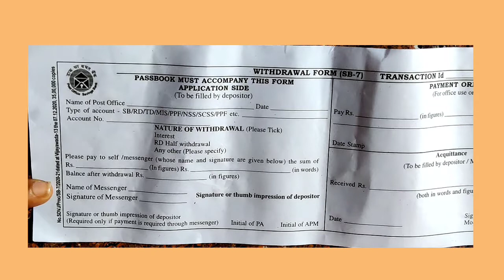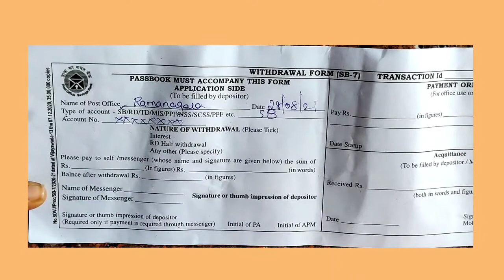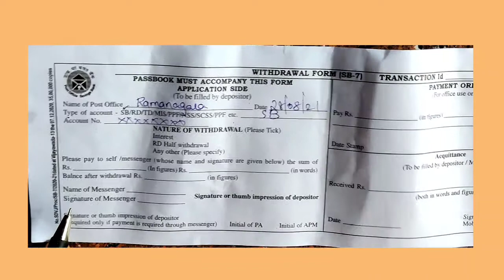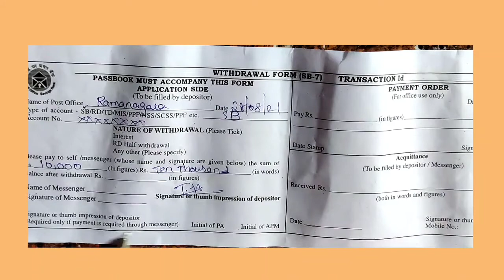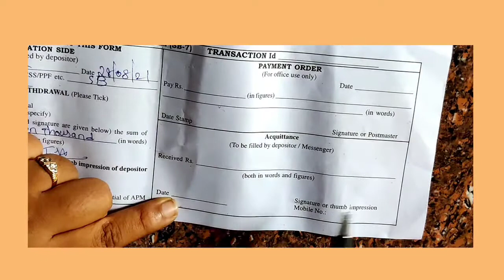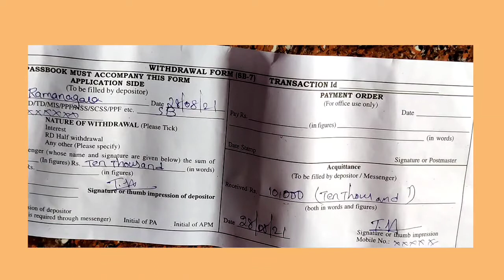How to fill-Up withdrawal of postoffice l indian postal payment bank ll in Telugu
post office deposit form fill-up in Telugu

Death claims post office -